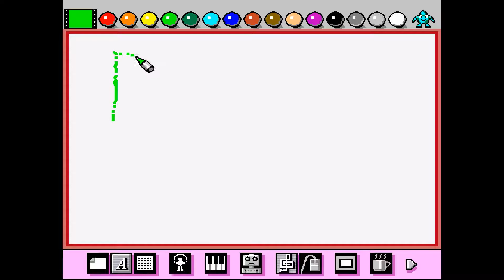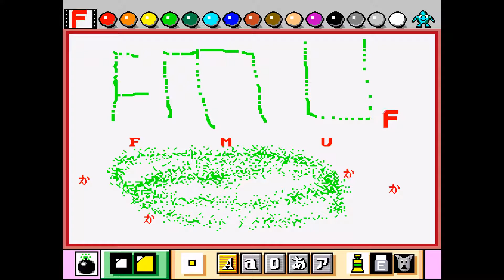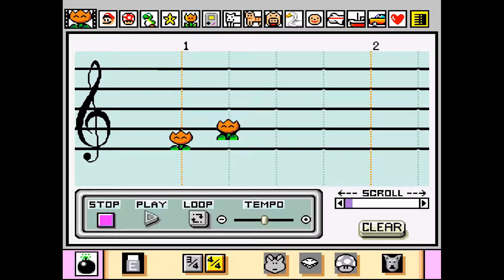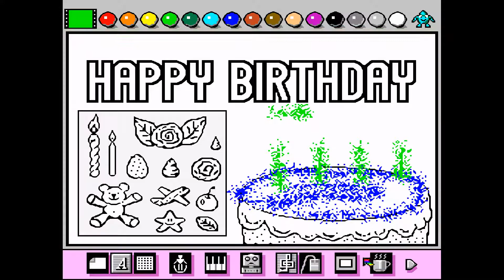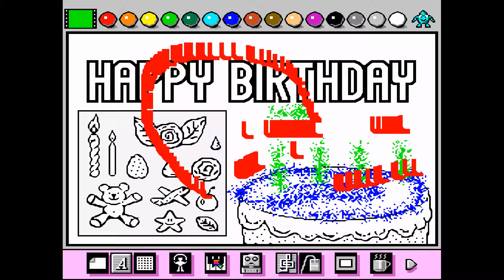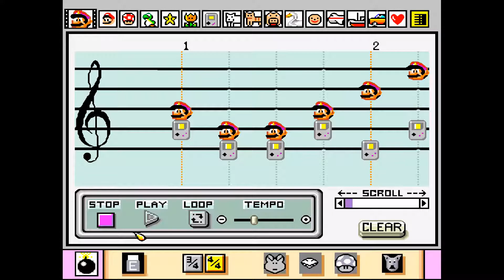[60 FPS] Snes9X Emulator 1.53 | Mario Paint [1080p HD] | Super Nintendo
60FPS viewable on YouTube is now here!  Just select either 720p@60 or 1080p@60.

Showing off gameplay of Mario Paint for the Super Nintendo Entertainment System (SNES) using the Snes9X emulator for Windows (version 1.53).  With Snes9X you can play all your old school favorite games, such as The Legend of Zelda: A Link to the Past, Chrono Trigger, Super Metroid, Final Fantasy III, Super Mario World, Street Figher II Turbo, Super Mario Kart, Star Fox, Super Mario RPG, Earthbound, F-Zero, Mortal Kombat, and Donkey Kong Country.